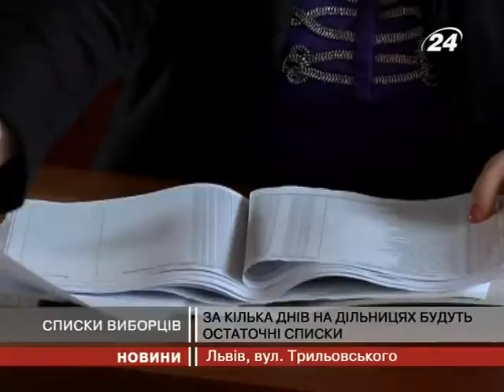Сьогодні - останній день внесення змін у сп...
Натомість на дільницях ані товкотнечі,...